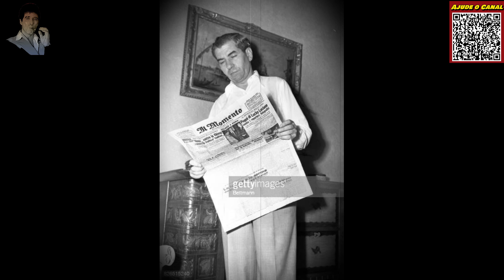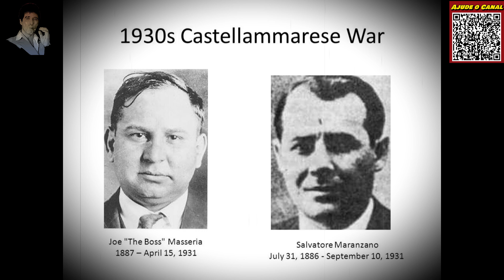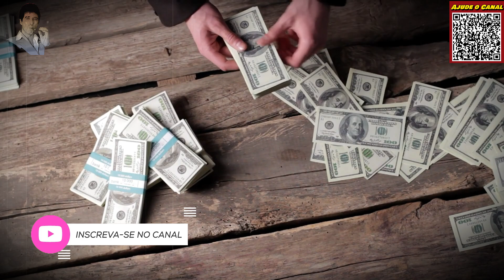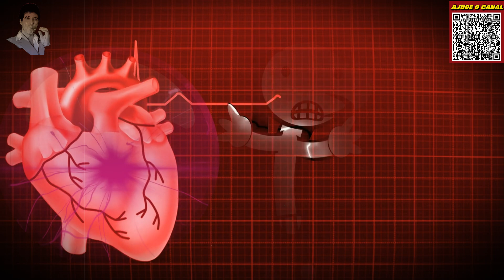CHARLES "LUCKY" LUCIANO - A HISTÓRIA DO GRANDE CHEFÃO DE TODOS OS CHEFÕES DO SINDICATO DA MÁFIA !!!